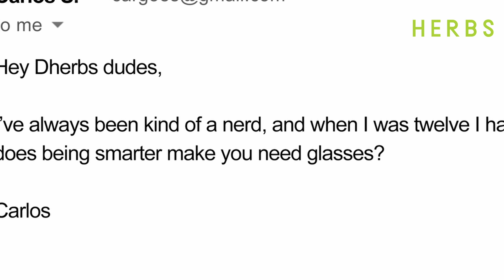Do glasses actually make you smarter? | Dherbs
S03|E03: Fact or Fiction - EYESIGHT

This week, we will walk you through the Facts and Fiction about EYESIGHT!